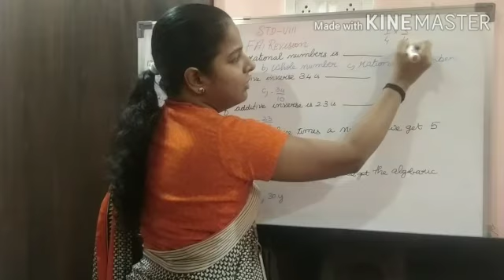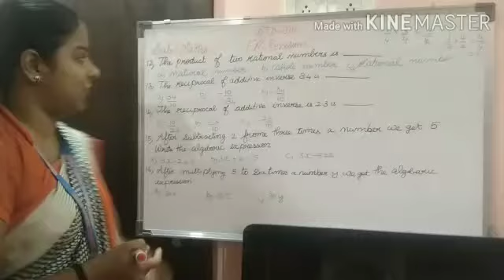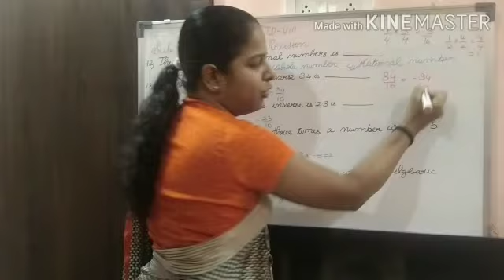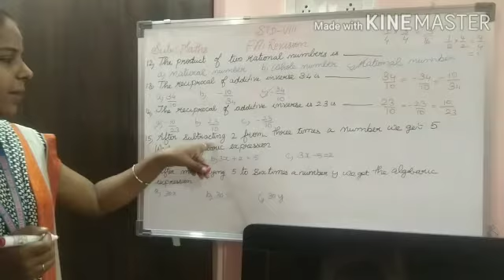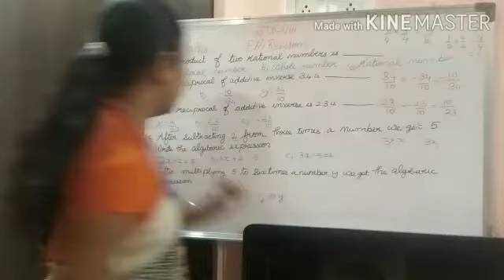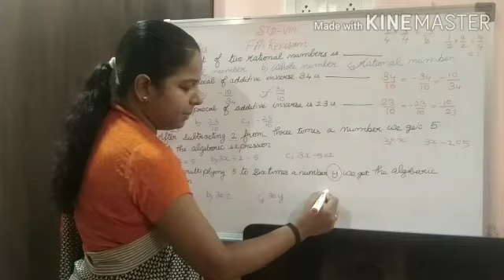STD 8 Maths FA1 Revision Part 3